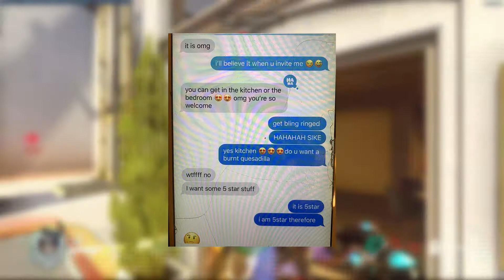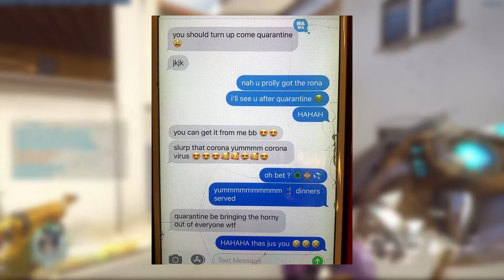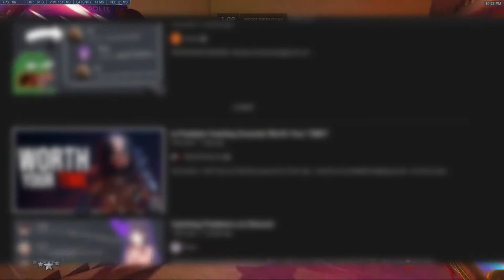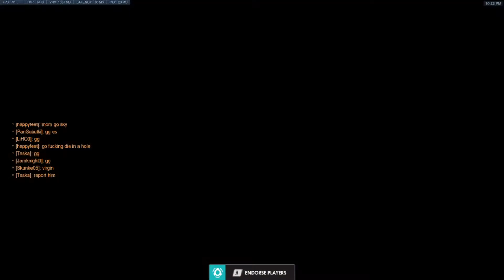P3dophilia is ok by YouTube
First topic: Dream Accused of Grooming Underage Fan on Social Media.

Second topic: Predator Hunters (Youtube) - YouTube dislikes the videos

Yes. I'll do a review of Weird Al Yankowichs I want a new duck at 50 subs